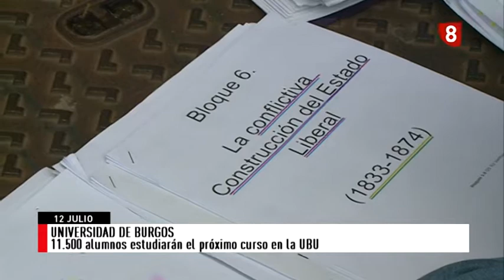NOTICIAS 8 EXPRÉS 12-07-19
Aumenta el número de diputados con dedicación exclusiva. Ángel Ibáñez podría ocupar la Consejería de Presidencia. Los abogados de oficio celebran el día de la Justicia Gratuita. 11.500 alumnos estudiarán el próximo curso en la UBU. El Festival Internacional de Folclore reunirá a 450 bailarines de seis países diferentes. Álvarez de los Mozos no dirigirá a la Arandina la próxima temporada.